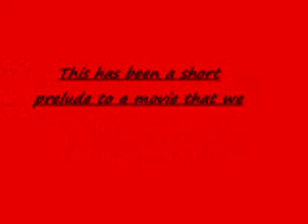YO MAN, GUITAR HERO, MAN, YO MAN!!!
We put this on our site for the sake of putting something on our site, yeah, pretty pointless, I know. Enjoy